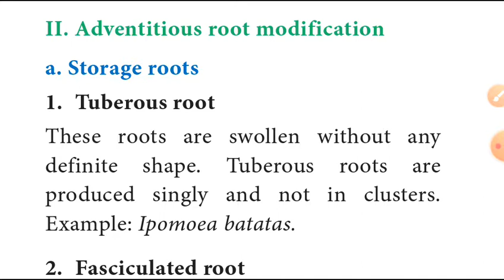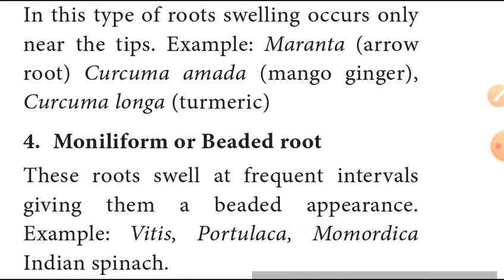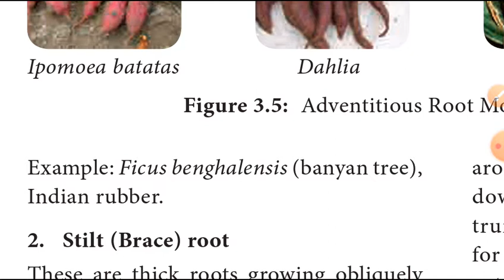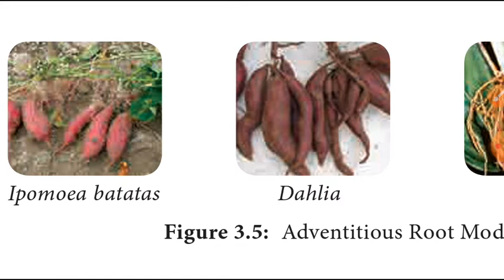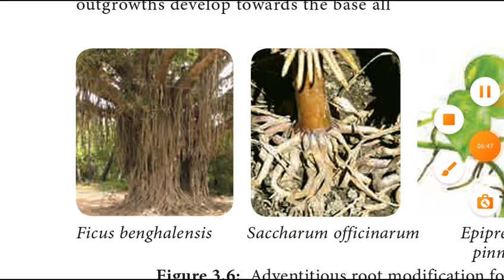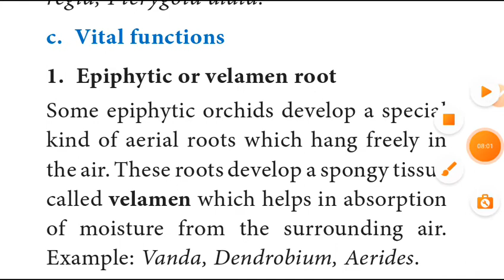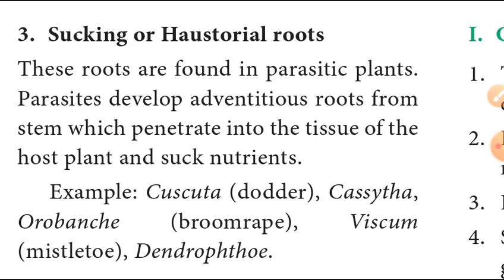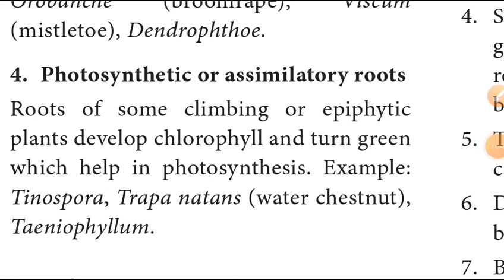11th Biology(biobotany)Chapter3 Vegetative morphology in tamil(Adventitous root modification) (3)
11th biobotany unit 3 part 2

11th Biology(biozoology) important lessons in kalvi tv

11th Biology (biobotany) important lessons in kalvi tv

11th biozoology chapter2 book back questions explanation part1

11th biozoology chapter 4 part 1

11th biozoology chapter 4 part 2

11th biobotany unit 2 part 1

11th biobotany unit 2 part 2

11th biobotany unit 2 part 3

11th biobotany unit 2 part 4

11th biobotany unit 2 part 6

# google
11th Biology
11th Biology(biobotany) explain in tamil
11th Biology(biobotany) Chapter 3 Vegetative morphology explain